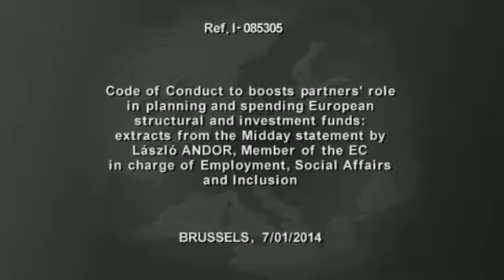Ο Λάζλο Άντορ για τη χρηματοδότηση έργων από τα διαρθρωτικά ταμεία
Δήλωση του επιτρόπου για τις κοινωνικές υποθέσεις Λάζλο Άντορ για τη χρηματοδότηση έργων από τα διαρθρωτικά ταμεία.